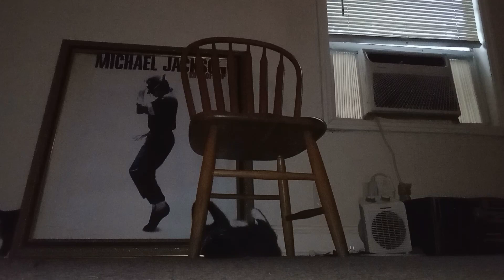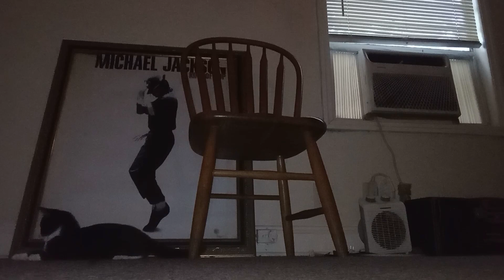FERAL COMMUNITY KITTENS AT PLAY